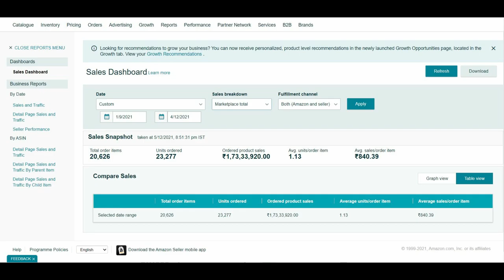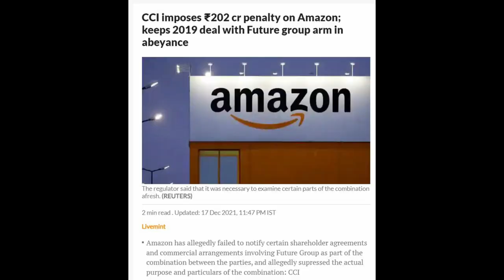Amazon India’s Sellers Ecommerce Business Reality | How to Grow Ecommerce Business | Business Ideas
Hello Friends,
In this video I discussed about Amazon India’s Sellers Ecommerce Business Life Cycle to make money online or earn money online & How to Grow Ecommerce Business fast in India and what are the correct strategy to grow online business in India whether You are selling on Amazon, Flipkart, Meesho, Myntra, Shopsy or through Your own ecommerce websites. I am sharing some true incidence with finest online ecommerce business ideas that will grow your ecommerce business very fast. Amazon has implemented one recent policy also that will destroy ecommerce business of amazon’s India Sellers because this policy is very complicated for small and medium scale sellers of amazon. Amazon is suppressing the listing visibility of ecommerce sellers without any notification and on the way to destroy ecommerce business of online sellers. As we know ecommerce is getting tough competition to make money online or earn money online these days whether your business ideas are best or not.  Amazon Regional Discovery Program for India’s Sellers that may destroy their Ecommerce Business at all & it is one of the Biggest Update of Amazon to the Seller of India where amazon is hiding seller’s listings to appear on amazon.in without any notification or Information to the sellers and may destroying their ecommerce business in India due to drastic sales loss & lesser visibility of their products. Amazon has implemented Regional Discovery Program in 2019 but after some time due to sellers strike the program was rolled back but again amazon has implemented this policy in India.

About Channel:
Hello Friends,
1- Ecommerce
2- Business Ideas
3- Make Money Online Tips
4- Facts & Strong Motivation